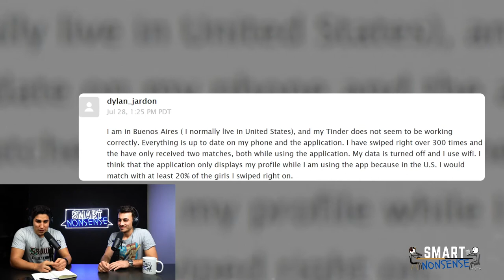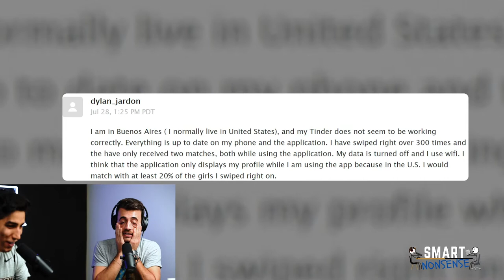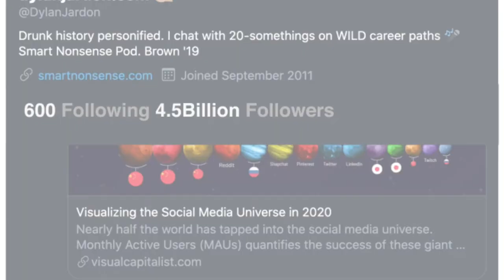Tales of an American Boy in Argentina | Smart Nonsense # 77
Dylan tells the tales of his 5 months living in Argentina and the 3 lessons he learned from it all.

🕘Timestamps:
00:00 - Introduction
04:22 - Lesson #1: Be wild
08:06 - Email to Tinder
13:59 - “No big deal”
16:42 - Rollerblading to Siete Lagos
22:37 - Lesson #2: Appreciate the basics
25:22 - Is Argentina a socialist country?
30:33 - Lesson #3: Be human
35:02 - Regrets and travel mishaps
44:13 - The value of studying abroad